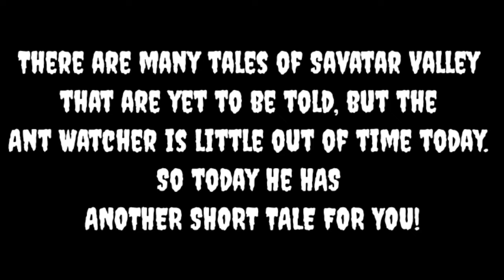Big Headed Hero Ant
Many many miles away from Savatar Valley there is the lands of the Pheidole known as Phedolensica which is a place controlled and ruled by Pheidole colonies of different Pheidole clans. In a certain part of Pheidolensica there exist a Pheidole Kingdom. But surprisingly most of the members of this Pheidole colony have different parts of their body missing. In some of them parts of their legs are missing while in others part of their mandibles is missing. What is causing all of this is at first a mystery for the Ant Watcher.
It is only revealed when the leg of a Pheidole worker of the clan is stuck in something inside a dark hole. Or may be it was being held in the deadly mandible of some creature!

Whatever it may be it looked like the courage and willpower of the Pheidole worker to keep fighting and getting free was breaking down quickly and it looked like it was doomed.
But the Ant watcher just hoped that someone will save her! Will that someone appear??? Or will the hope of the Ant watcher get shattered??

Do watch the video to get the answers!!!

(***These stories are just a fictional ant tale. The emotions of fear, anger, desire for power, etc have been attributed to the characters only for the sake of story telling. Ants displaying emotions and feeling have not been recorded till date)